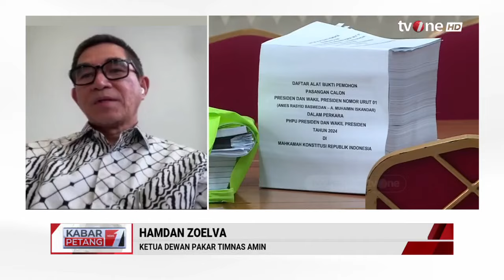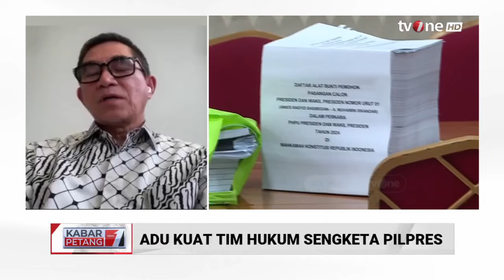Adu Kuat Tim Hukum Sengketa Pilpres | Kabar Petang tvOne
Kabar Petang, - Adu Kuat Tim Hukum Sengketa Pilpres | Kabar Petang tvOne

Pasangan Calon Presiden dan Wakil Presiden Nomor Urut 02 Prabowo Subianto dan Gibran Rakabuming Raka  mengajukan diri sebagai Pihak Terkait dalam Perkara Perselisihan Hasil Pemilihan Umum Presiden dan Wakil Presiden Tahun 2024 (PHPU Presiden). Tim kuasa hukum yang menamakan diri sebagai Tim Pembela Prabowo-Gibran menyampaikan permohonan sebagai Pihak Terkait pada Senin (25/3/2024) di Gedung 1 MK, Jakarta. Yusril Ihza Mahendra selaku juru bicara hadir setelah teregistrasinya dua perkara perselisihan hasil pemilihan presiden (PHPilpres) dari dua pasangan calon yakni Anies-Muhaimin dan Ganjar-Mahfud pada Senin, 25 Maret 2024 kemarin.

Yusril menyebutkan sejumlah 45 advokat yang tergabung sebagai tim hukum ini telah menyerahkan kelengkapan administrasi sebagai Pihak Terkait dan diterima langsung oleh Kepaniteraan MK Muhidin. Ia menyatakan, usai pengajuan permohonan ini pihaknya akan mempersiapkan jawaban atas dalil-dalil pokok permohonan yang diajukan oleh para Pemohon. Jawaban tersebut selambat-lambatnya akan diserahkan Tim Pembela Prabowo-Gibran pada Rabu (27/3/2024) untuk kemudian disampaikan secara lisan pada Sidang Jawaban Pihak Terkait pada Kamis (28/3/2024) mendatang.

KARPET01
UK01
TOM01